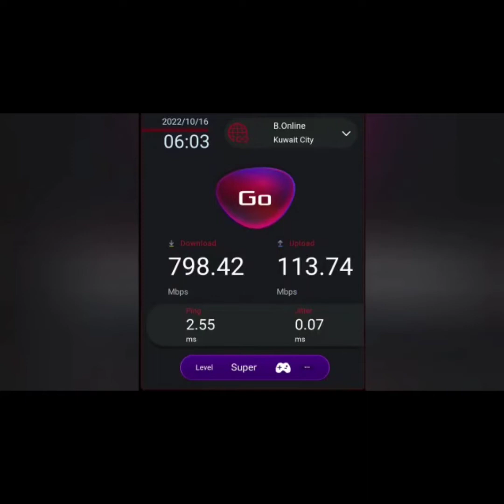مع صلوح العب و انت مرتاح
انشغلنا بس عنكم ما انشغلنا 😉